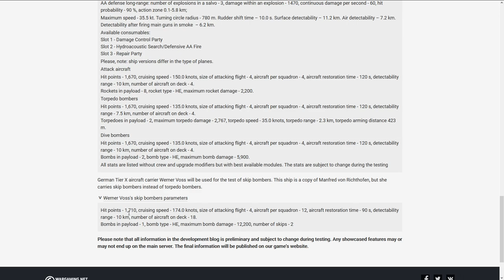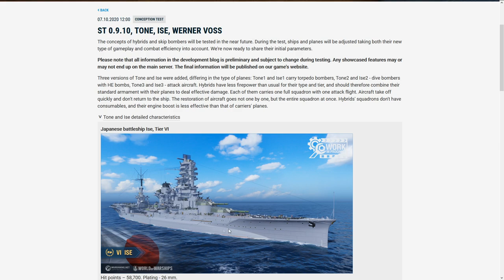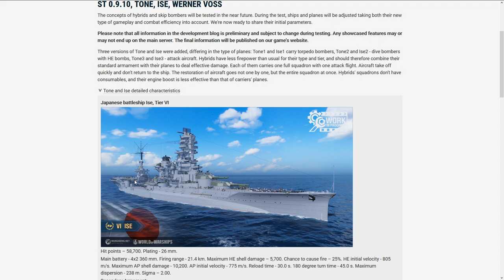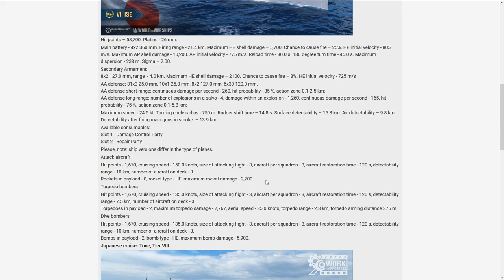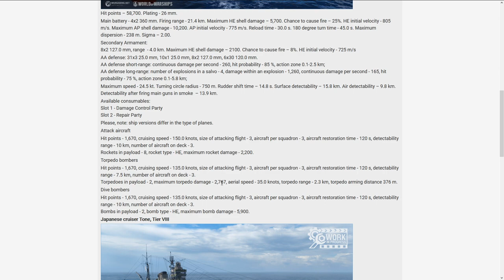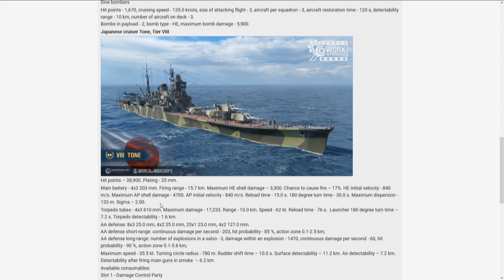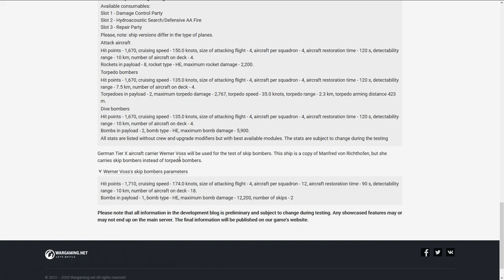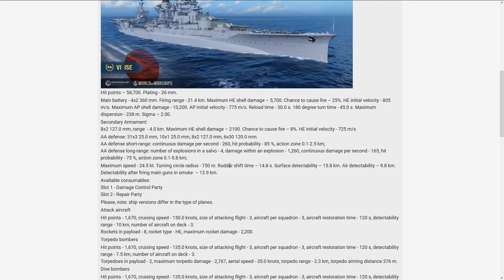Tone i Ise - Okręty hybrydowe ,parametry, skaczące bomby! - News #26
Okręty hybrydowe nadpływają powoli do testu, jak się prezentują ich parametry? Przy okazji co nieco o skaczących bomach ;) Zapraszam!

Chcesz zacząć Swoją morską przygodę? Kliknij tutaj aby otrzymać kilka bonusów na start.